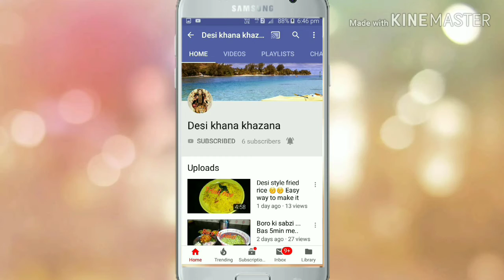Chane ka saaag......चने का साग...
In this video I will explain you how to make chane ka saaag...